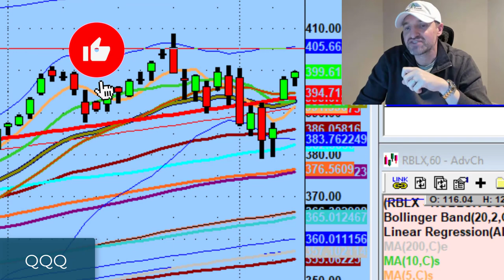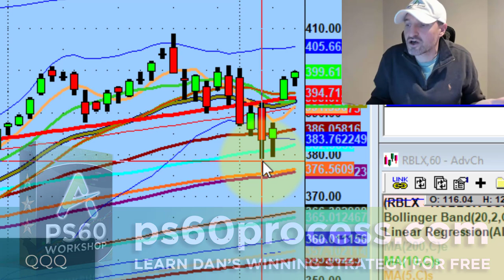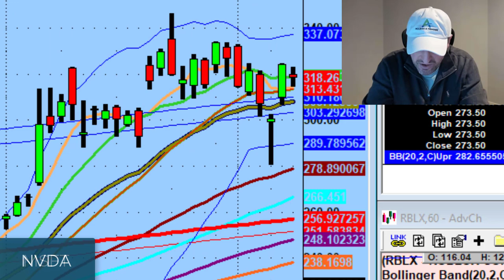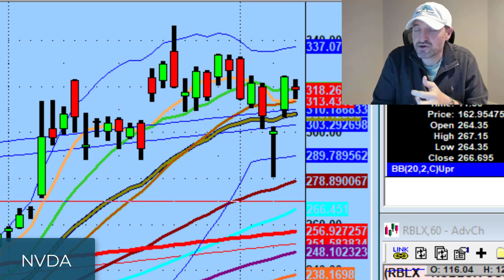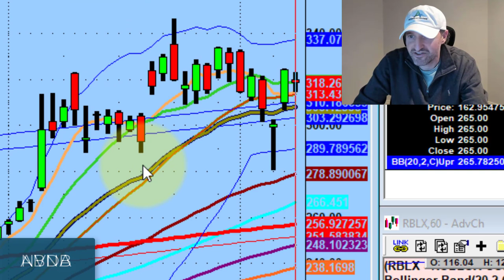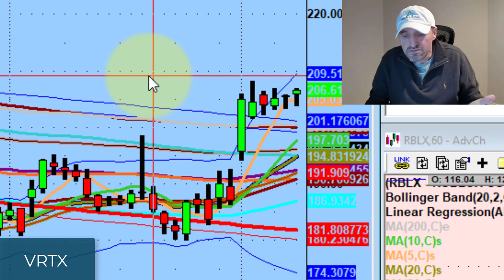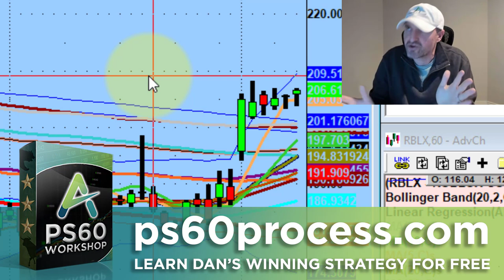Watching For Trading Setups Like Roblox Stock | Stock Market Technical Analysis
The signs of a truly bullish market sentiment is that there is something for everyone to trade.

Tonight we discuss market absorbing omicron news, importance of aggressive option flow, and why we should watch for setups like Roblox  (RBLX)

💚 COMMUNITY SUPPORT 💚